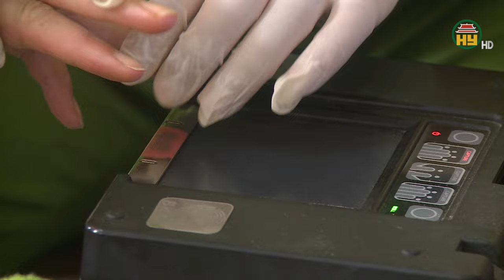Thêm 7 trường hợp phải đổi thẻ CCCD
Hưng Yên TV | Từ 1/7 tới đây, khi luật Căn cước có hiệu lực, sẽ có thêm trường hợp người dân phải làm thủ tục cấp đổi thẻ căn cước. Cụ thể, 7 trường hợp công dân được cấp đổi thẻ căn cước công dân, gồm: Công dân khi đến độ tuổi đổi thẻ là 25, 40 và 60 tuổi; có thay đổi thông tin về họ, chữ đệm, tên khai sinh, ngày, tháng, năm sinh; có thay đổi nhân dạng, bổ sung thông tin ảnh khuôn mặt, vân tay, xác định lại giới tính hoặc chuyển đổi giới tính theo quy định của pháp luật. Cũng theo Luật mới, từ 1.7 tới đây, thời hạn và thủ tục cấp thẻ căn cước cũng được rút ngắn, thống nhất là 7 ngày làm việc, đối với tất cả trường hợp cấp, cấp đổi, cấp lại.
Địa chỉ: 164 Nguyễn Văn Linh, thành phố Hưng Yên, tỉnh Hưng Yên
Tiktok: Truyền hình Hưng Yên
Facebook: Đài Phát thanh và Truyền hình Hưng Yên
Zalo: Đài PTTH Hưng Yên